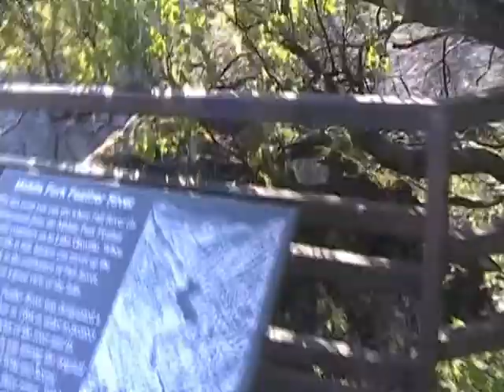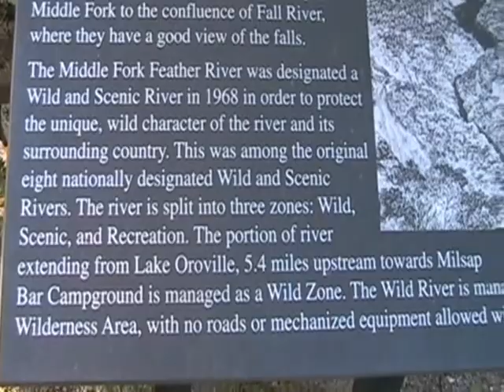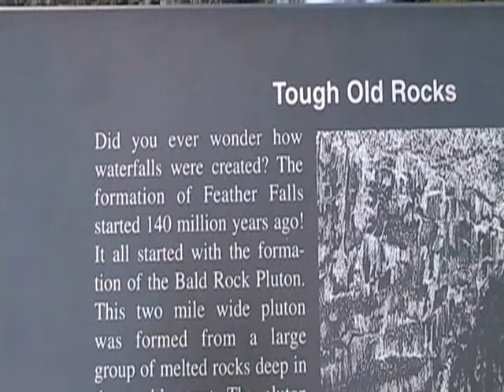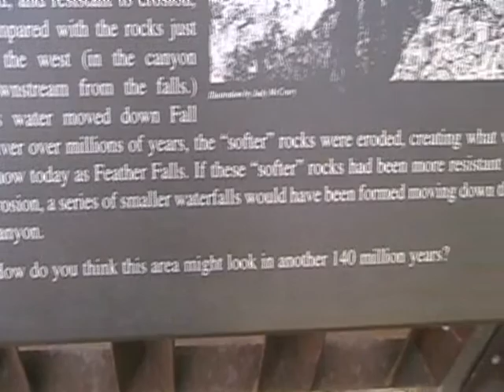Feather Falls in the Sierra's...tributary of the Feather River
just close your eyes when driving through Oroville. haha